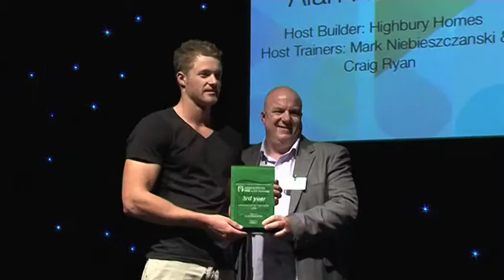The West Real Estate Program on ch7 2014 Ep 19 HIA Tips Pt 1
Aaron is at the awards ceremony for the 2014 Stratco Apprentice of the Year Awards having a talk with John Gelavis from the HIA about the great work that the apprentice community does.